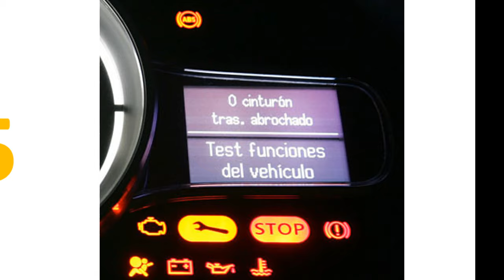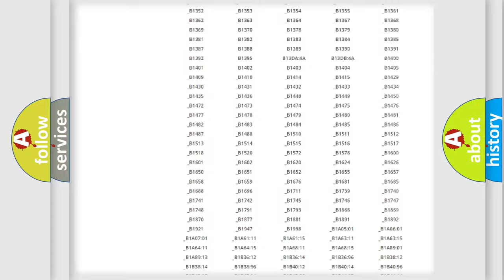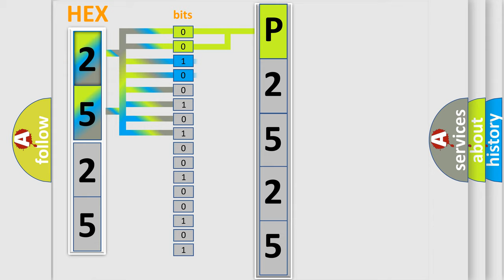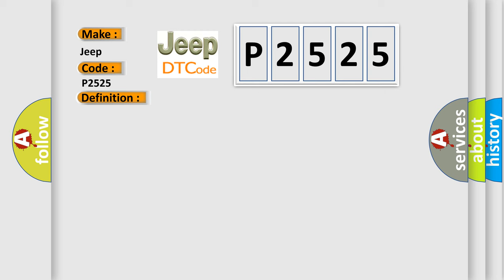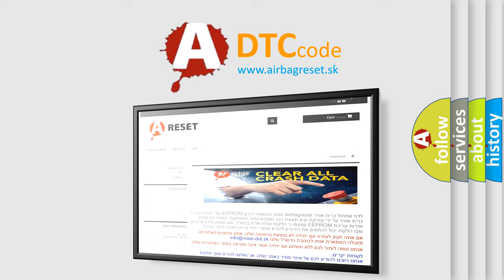DTC Jeep P2525 Short Explanation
Contents:
0:21 Basic DTC analysis according to OBD2 protocol standard.
1:48 Insight into programming
2:58 A diagnostically understandable description of the Diagnostic Trouble Code
3:05 Basic error definition

Make:
Jeep
Code:
P2525
Definition:
Faulty valve power supply circuit
Description:
This diagnostic trouble codes will be set when the solenoid valve supply voltage is not within the standard value.NOTE: Carry out diagnosis with particular emphasis on wiring harness and connectors,failures between the power supply circuit and ASC-ECU solenoid valve or ground circuits.
Cause:
 Fusible link malfunction Damaged wiring harness and connectors Abnormality in battery or generator ASC-ECU malfunction